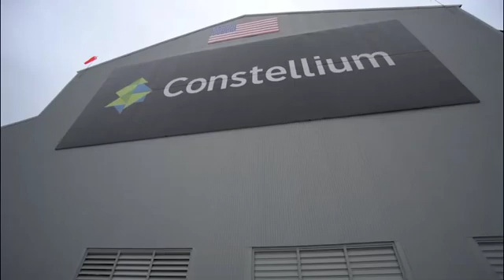Constellium approach to aluminium recycling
Aluminium is infinitely recyclable, without losing its properties. At Constellium, we strive to make infinite recycling a reality.
Watch the video to discover more.